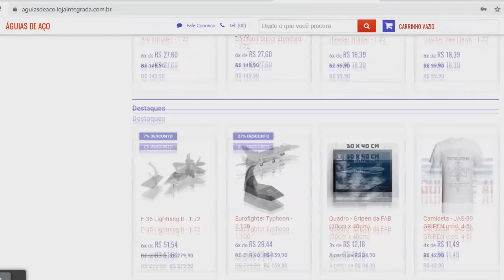SU-35 já começaram a chegar no Irã? Imagem de satélite causa surpresa e levanta especulações